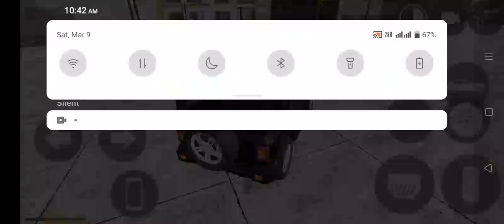Jaldi 🤫🤫 kro 🤑🤯 biggest 🤯 update i💥💥n Indian bike driving 3D 🤯🤯🤯 || All new cheat 🤫 codes 🤑🤑...